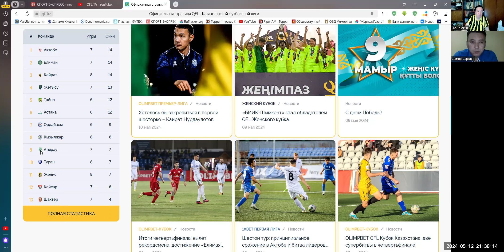Женис-Кайрат 0-2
Обсудили победный матч на выезде. Игра ужасная, но 3 очка есть 3 очка. Пауло надо отдохнуть. "Астана" худший клуб среди претендентов на золото. Какой нужен тренер "Кайрату"?